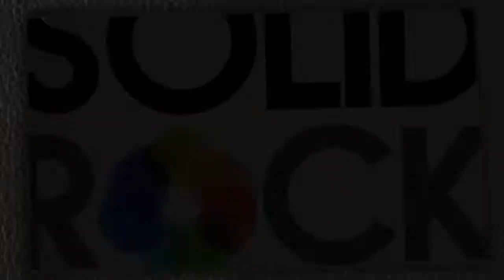Take Five 14 April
Another 5-minute inspirational message from Solid Rock Drogheda. Today Nick Park says, "Go on, have a good laugh!"